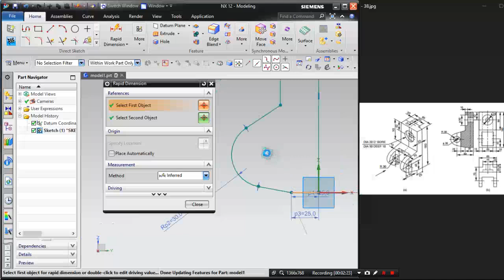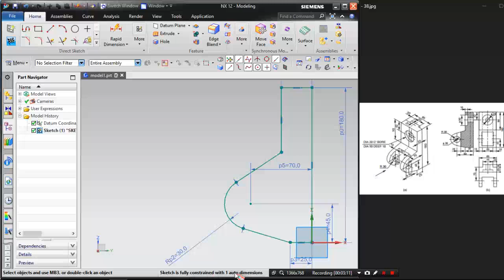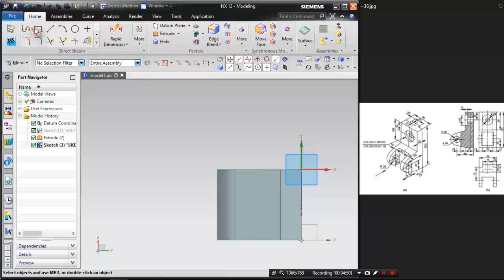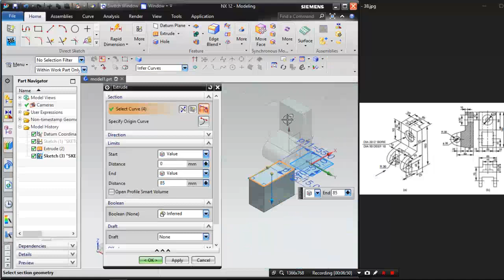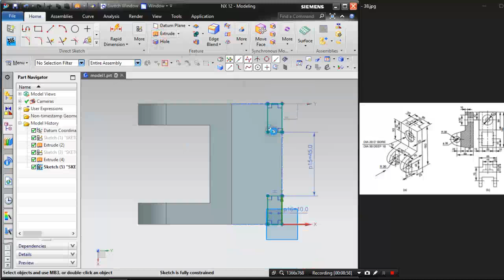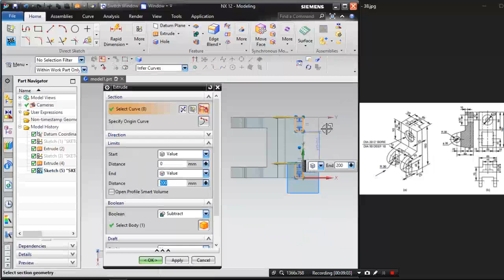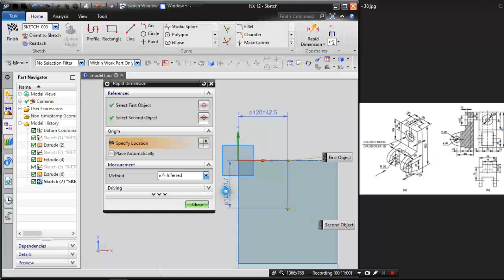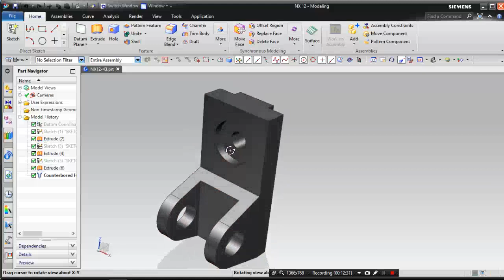50.Siemens NX12 - ชิ้นงาน 3 มิติ เบื้องต้น NX12-43